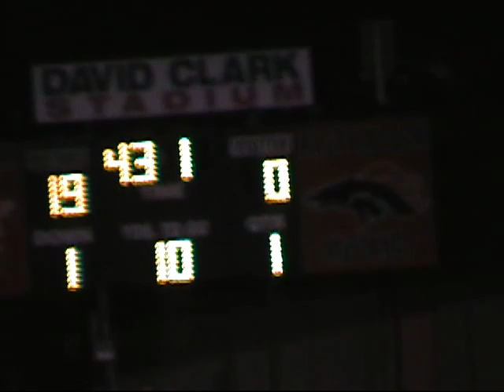2012 Wheatmore at East Lincoln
1st round of state championships. For more videos, pictures and stories go FFN Network Video